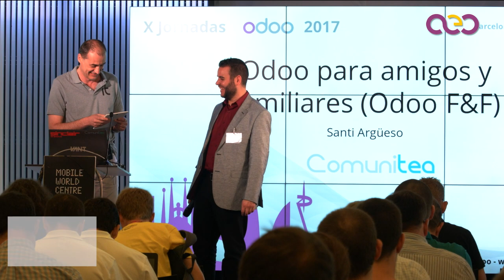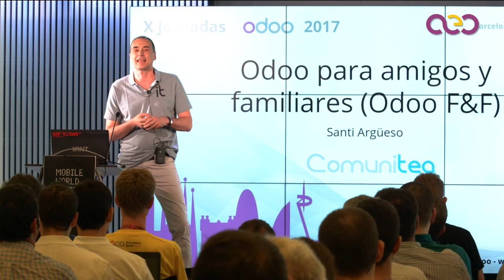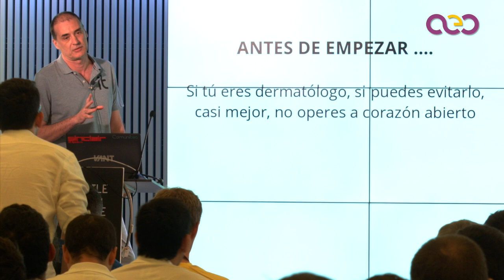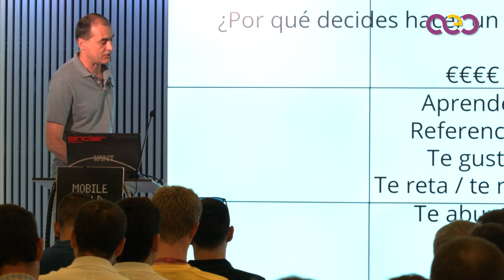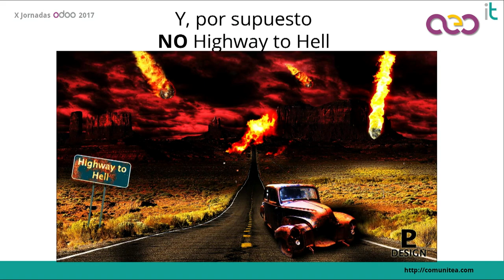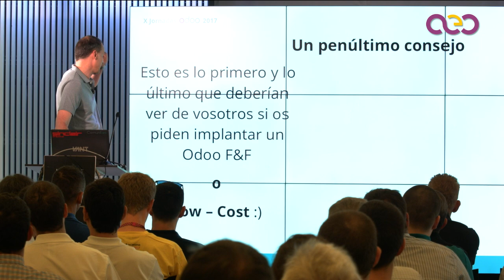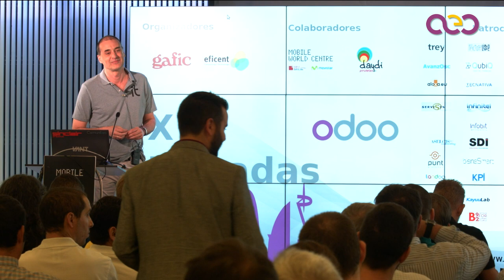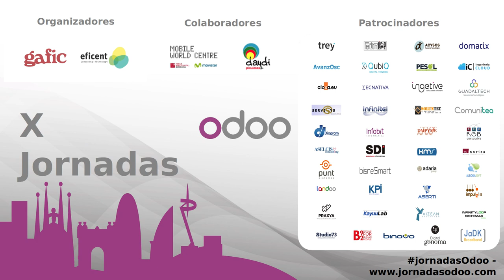ODOO Para amigos y familiares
Sí, os vamos a enseñar como podéis conseguir que vuestro amigos, cuñados o incluso parejas os implanten vuestro Odoo sin tener que hacer casi ninguna inversión... o a lo mejor no.